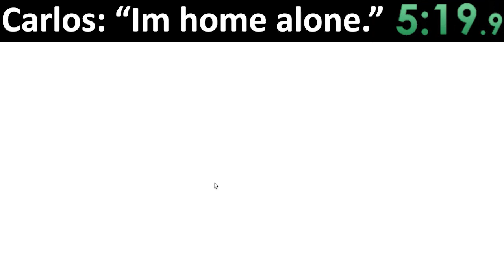[6:51] [TAS] Raised By Floppa Glitched Speedrun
blame benis for the speedrun glitches
most glitches also work in raise a granny btw
i spliced segments together sry if it looks odd

0:00 Fishing Rod
0:45 Obtaining $10K
1:03 Early Cloning Device
1:27 Escaping The House Legit
2:23 Obtaining $250M
4:44 Ending